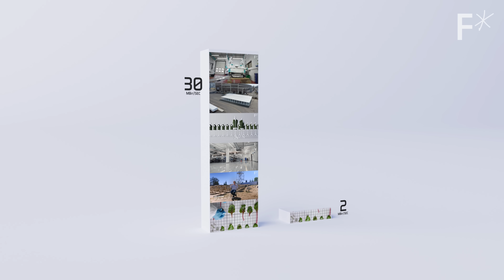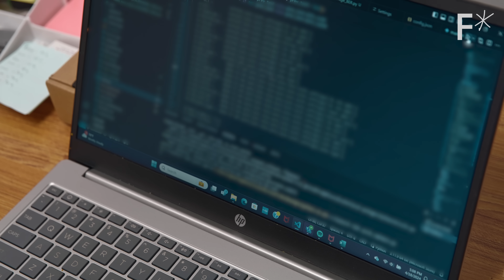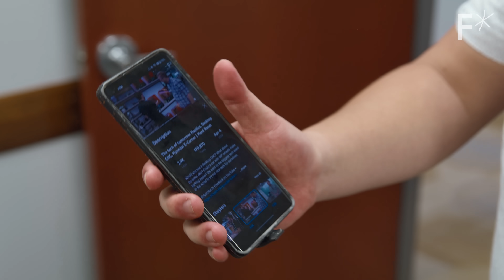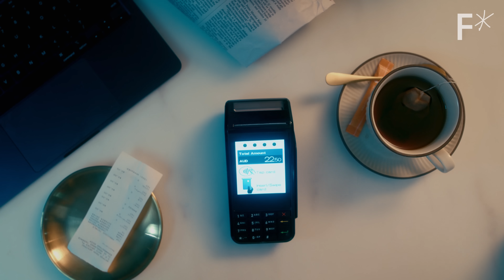This computer chip is the key to an unhackable future | Hard Reset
What if your body could become a USB cable? Ixana, a cutting-edge wearable hardware company, is revolutionizing how we connect our devices by using our bodies as conductors.

What if the future of wireless technology wasn't wireless at all? Enter Ixana's Wi-R technology – a groundbreaking system that turns your body into a living, breathing network. This isn't just another incremental step in tech evolution; it's a leap into a new paradigm of human-device interaction.

Picture this: your smartwatch, phone, and AR glasses all communicate through your body, creating a personal, secure network. Wi-R makes this possible by sending tiny electrical signals around your body, much like your nervous system does naturally. The result? A network that's 100 times more energy-efficient than traditional wireless methods and far more secure.

The potential applications are mind-boggling. From medical devices with extended battery life to AR glasses that don't need bulky processors, Wi-R could usher in a new era of wearable tech. But perhaps most exciting is the prospect of devices so seamlessly integrated into our lives that we forget we're wearing them at all. Are we ready for a world where our bodies become the ultimate USB cable? Tune in to explore the fascinating future of body area networks.

Read more of our stories on future technology:
Inventions that are fighting the rise of facial recognition technology
The technology we (or aliens) need for long-distance interstellar travel
3 emerging technologies that will give renewable energy storage a boost